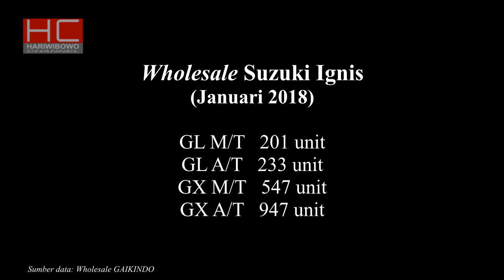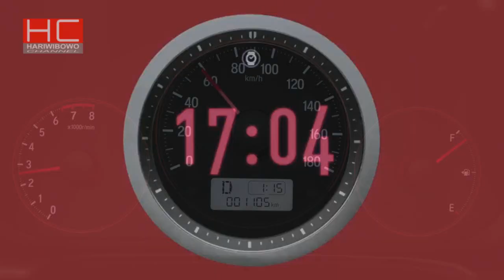Bersaing KETAT!! HONDA BRIO Dan SUZUKI IGNIS - CITY CAR Terlaris Awal Tahun 2018 Indonesia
Persaingan antara Honda Brio dengan Suzuki Ignis terjadi guna menjadi mobil city car terlaris di Indonesia. Memasuki awal tahun 2018, persaingan diantara keduanya masih terjadi. Manakah diantara Suzuki Ignis atau Honda Brio yang berhasil merajai sebagai mobil kota atau city car terlaris di Indonesia pada awal tahun 2018??